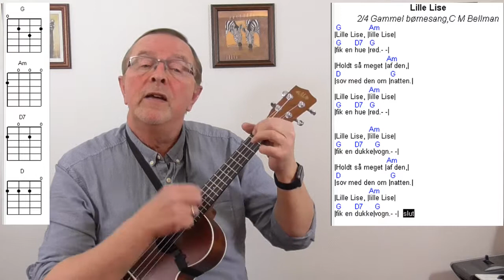Lille Lise, børnesang med akkorder for ukulele.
Lille Lise. Dansk børnesang på Ukulele, med tekst og akkorder, så du både kan spille og synge med. Spil med, og syng med, tekst og musik til børnesange. Ukulele for begyndere. Hurtig indlæring uden lange forklaringer. Lille Lise, er en kendt dansk børnesang, som du kan lære at spille på din ukulele, med ganske få akkorder.
Kunne du tænke dig, en gang at komme med i X factor eller Danmark har talent, kan du starte med at øve her :-)

|[G]Lille Lise, |[Am]lille Lise|
|[G]fik en [D7]hue |[G]rød.- -|
|Holdt så meget |[Am]af den,|
|[D]sov med den om |[G]natten.|
|Lille Lise, |[Am]lille Lise|

|[G]fik en [D7]dukke|[G]vogn.- -|
|[G]fik en [D7]dukke|[G]vogn.- -|  {c:slut}

Mariehønen Evigglad.
Bjørnen sover.
Lille Lise.
Hjulene på bussen.
Giraffen Gumle.
Åh abe.
Æblemand.
De tre små fisk.
Andrea´s sang.
Kajs sang.